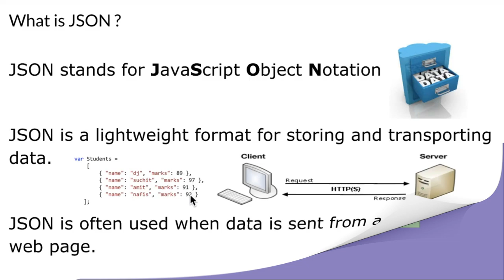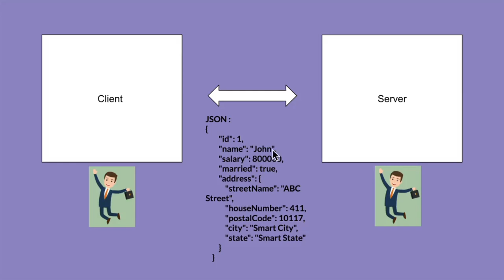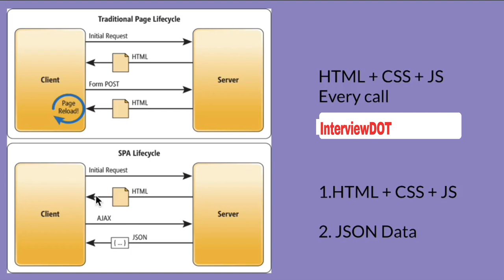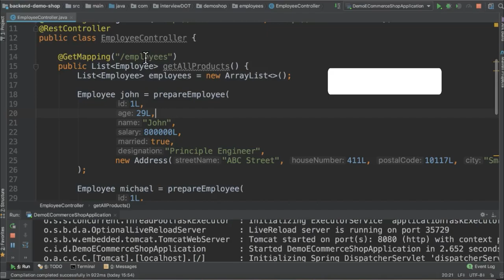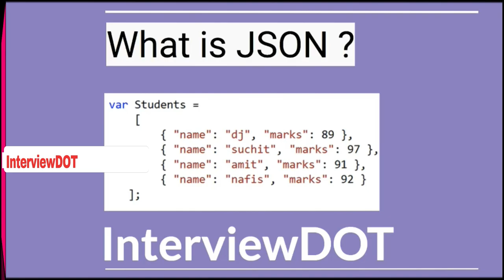WHAT IS JSON TAMIL | InterviewDOT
In this video we will cover everything you need to know about JSON. We will cover what JSON is, why JSON is important, what JSON is used for, the syntax of JSON, and multiple examples of JSON. JSON is the most popular data representation format, and is one of the most important, and easiest concepts you can learn in programming. It allows you to create APIs, config files, and structured data. We will be covering all of the terminology, and going through live examples of all the different JSON types.

JSON stands for JavaScript Object Notation

JSON is a lightweight format for storing and transporting data

JSON is often used when data is sent from a server to a web page

JSON is "self-describing" and easy to understand

JSON Syntax Rules
Data is in name/value pairs
Data is separated by commas
Curly braces hold objects
Square brackets hold arrays

The JSON format is often used for serializing and transmitting structured data over a network connection. It is used primarily to transmit data between a server and web application, serving as an alternative to XML. JSON is JavaScript Object Notation

When exchanging data between a browser and a server, the data can only be text. JSON is text, and we can convert any JavaScript object into JSON, and send JSON to the server. ... This way we can work with the data as JavaScript objects, with no complicated parsing and translations.

JSON is used to transmit and store structured data; it serves as data format for data transmission ( serialization ). Especially for web applications and mobile apps , it is often used in conjunction with JavaScript , Ajax, or WebSockets to transfer data between the client and the server.